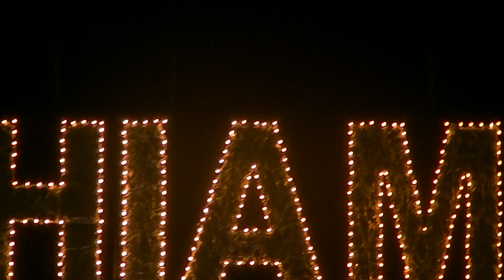shiamak surrey summer funk -SPB FINALE